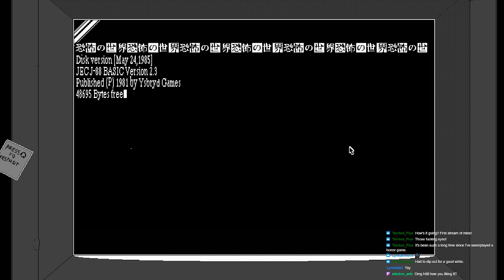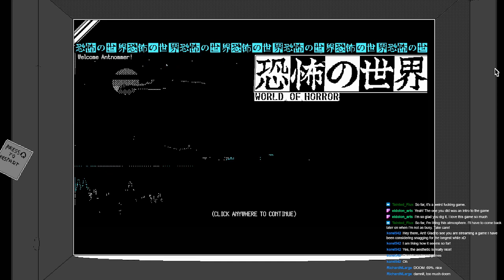World of Horror - Part 1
Experience the quiet terror of this 1-bit love letter to Junji Ito and H.P. Lovecraft. Navigate a hellish roguelite reality with turn-based combat and unforgiving choices. Experiment with your deck of event cards to discover new forms of cosmic horror in every playthrough. The inevitable awaits...